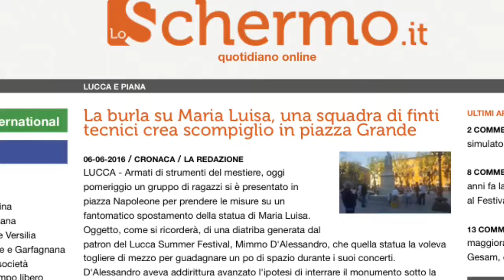La burla sulla statua di Maria Luisa venite a Lucca ne vedrete delle belle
Burla Lucca